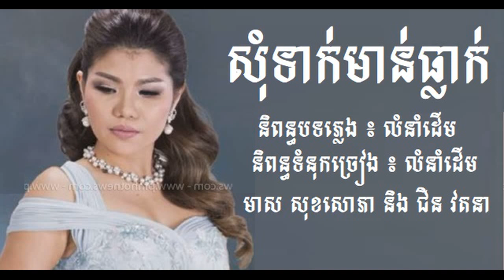សុំទាក់មាន់ធ្លាក់ - ​មាស សុខសោភា និង ជិន វឌ្ឍនា​​ - Meas Soksophea